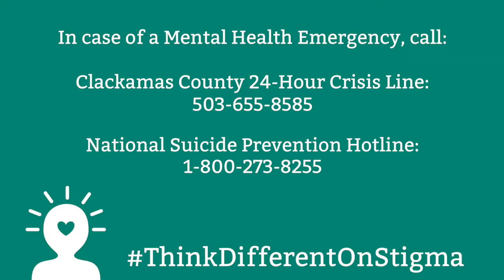Susan: Reducing Stigma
Susan talks about what stigma is and how we can reduce it. Hear more mental health stories and experiences